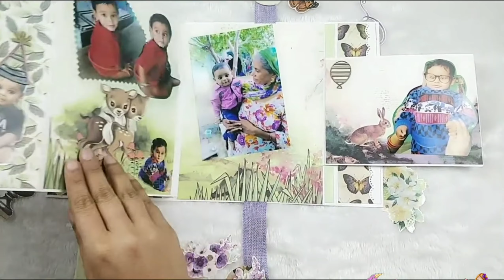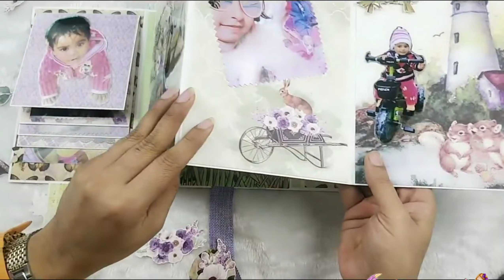Scrapbook Album | Short Album | Crafting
A house of Art and Handmade Items...

💕A house is much more than a mere Shelter. It should lift us emotionally and spiritually.
So, here we design lovely Home Decor elements to add value, color, and brightness to your Dream Home. Vidz Creations are here to spruce your Dreams.

We have a huge variety of handmade items with our own designs and ideas. We do customized projects.

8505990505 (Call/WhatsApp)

We Provide ONLINE/OFFLINE Classes Also
FAQs
What are the steps to make scrapbooks?
Why are scrapbooks so special?

If you like our videos and items.
Plz.